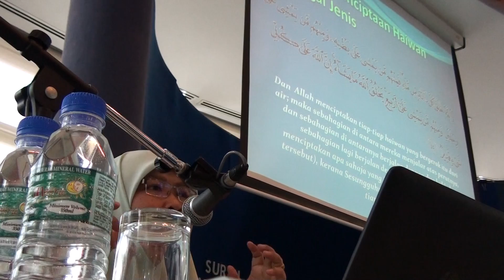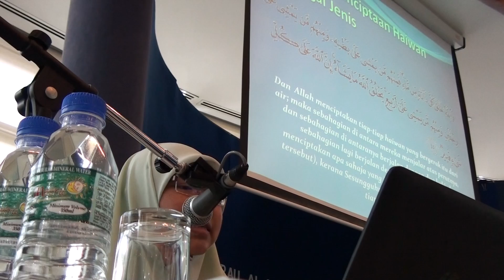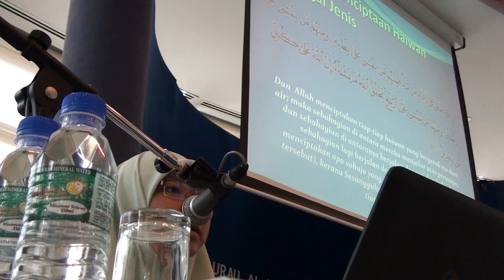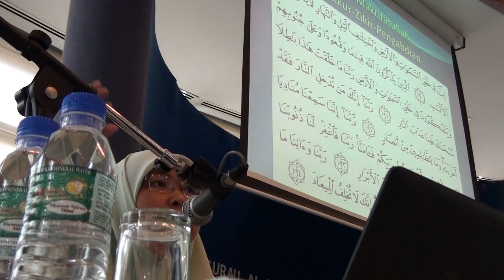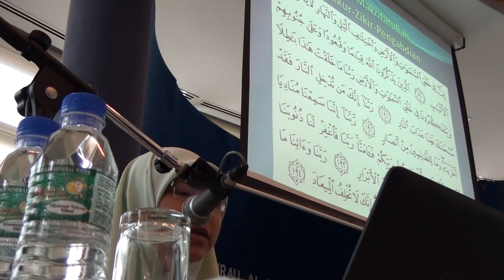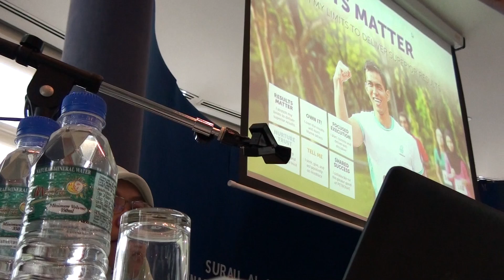KJM: Mengenal Allah Melalui Surah AnNur #2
KJM4: AjarkanWanitaMuSurahAnNur.
Ustazah Nafisah Tahir.
19 Feb 2016
Surau AlMuhsinin 2T, PTT